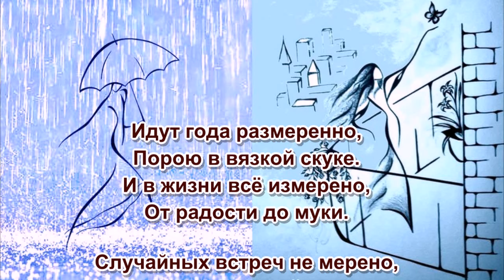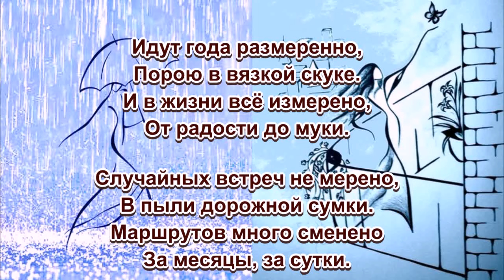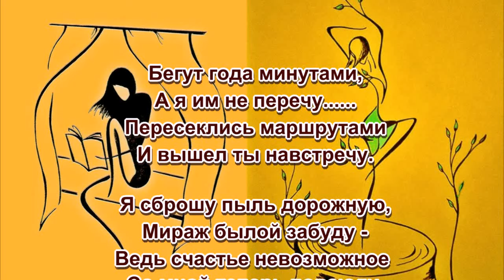«Пересеклись маршрутами» 💢 Стихи Лидии Тагановой на фоне романтической мелодии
Уникальный художник-минималист Татьяна Марковцева.
На видео представлены выражения человеческих эмоций в минимальном количестве линий.

Идут года размеренно,
Порою в вязкой скуке.
И в жизни всё измерено,
От радости до муки.

Случайных встреч не мерено,
В пыли дорожной сумки.
Маршрутов много сменено
За месяцы, за сутки.

Казались неподвластными
Любви шальные чувства.
С надеждами напрасными -
Иссяк полёт безумства.

Опять обиды множатся
В ночи сон нарушая.
И долгая бессонница
Видениям мешает.

Бегут года минутами,
А я им не перечу.
Пересеклись маршрутами
И вышел ты навстречу.

Я сброшу пыль дорожную,
Мираж былой забуду -
Ведь счастье невозможное
Со мной теперь повсюду.